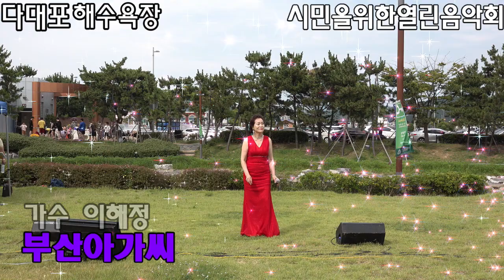부산아가씨(원곡지니)//가수이해정 //2022년7월17일.다대포해수욕장 열린음악회 초대가수